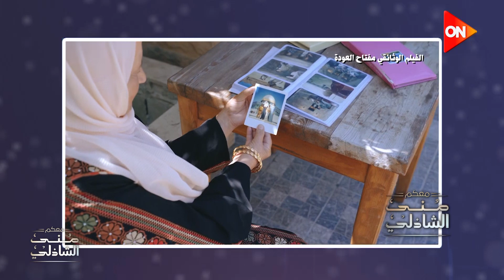عبد الرحيم كمال: عندنا مواطنين أقدم من عُمر إ.سـ.ر.ـاـ.ـئـ.ـيـ.ل وصاحب الأرض هو صاحب المعجزة